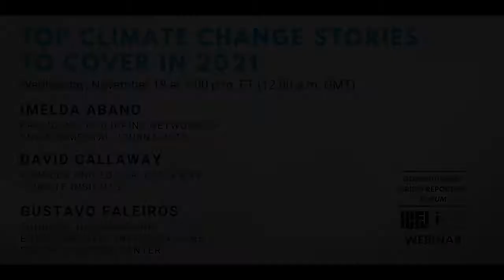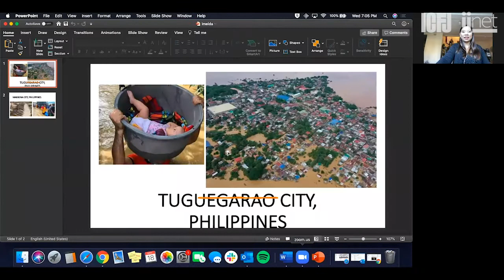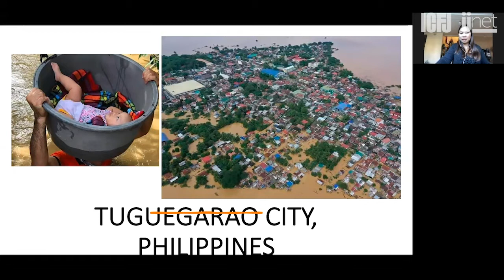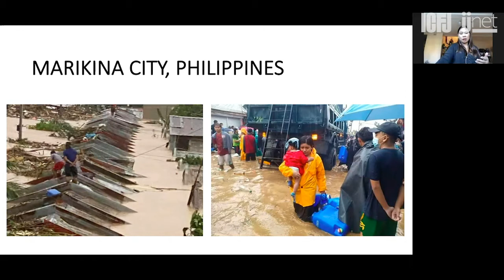Webinar 60: Top Climate Change Stories to Cover in 2021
A panel featuring Imelda Abano, president of the Philippine Network of Environmental Journalists; David Callaway, founder and editor of Callaway Climate Insights and a member of ICFJ's board of directors; and Gustavo Faleiros, a former ICFJ Knight Fellow, founder of Brazil-based InfoAmazonia and environmental investigations editor for the Pulitzer Center. Moderated by ICFJ Senior Program Director Jennifer Dorroh.

2020 is on track to become the planet’s hottest on record. Experts say the climate crisis could erase the progress made in human health over the past century, and the communities hit hardest by climate impacts have also been among the most vulnerable during the COVID-19 pandemic. At the same time, momentum for climate action is growing, renewable energy is on the rise, and the world’s second-most-polluting country--the United States--has chosen a president-elect determined to rejoin the Paris Climate Accord. What will be the key issues for reporters to cover in 2021? Journalists from Brazil, the Philippines and the U.S. offer their unique insights and advice for reporters on the climate beat. ICFJ Senior Program Director Jennifer Dorroh will host the discussion, featuring: Imelda Abano, president of the Philippine Network of Environmental Journalists, Philippine coordinator for Internews’ Earth Journalism Network and contributing editor for Mongabay Environews Philippines; David Callaway, former editor-in-chief of USA Today, former CEO of The Street, founder and editor of Callaway Climate Insights and a member of ICFJ's board of directors; and Gustavo Faleiros, a former ICFJ Knight Fellow, founder of Brazil-based InfoAmazonia and environmental investigations editor for the Pulitzer Center.